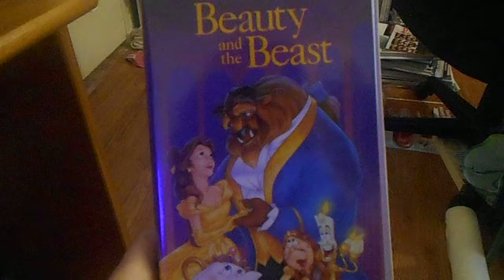do you have this vhs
the name of this vhs is called beauty and the beast